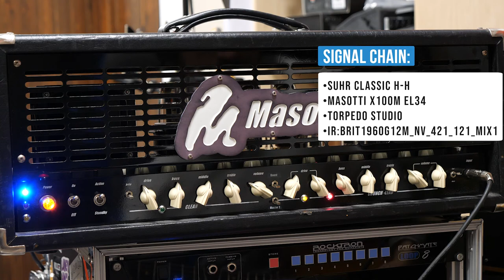Masotti X100M Classic EL34 | Playthrough Demo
The Masotti X100M is a no-compromise, modern, midi controlled 3 channel amp. Using only the finest hi-fidelity and military spec components, this amp takes us back to our roots by delivering pure tone in a versatile package that can go from sparkle to Hi-Gains with the click of your footswitch.
The X100M gives you all that tone, power and versatility!

Guitar used -
Suhr Classic HH